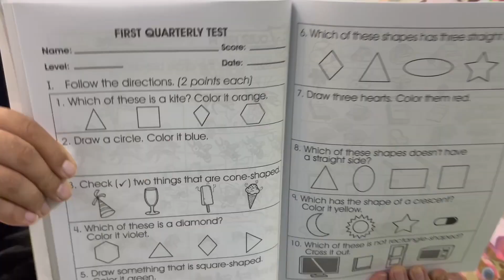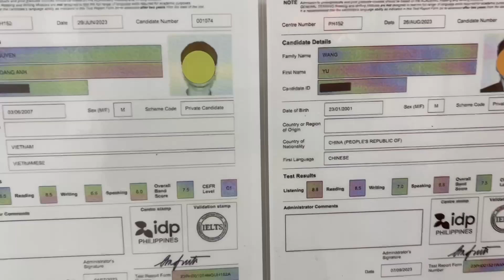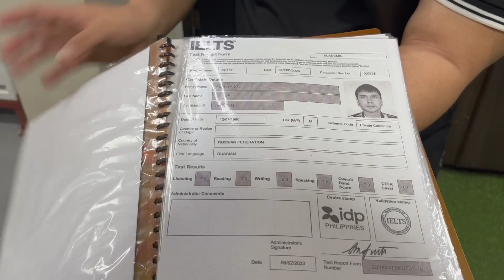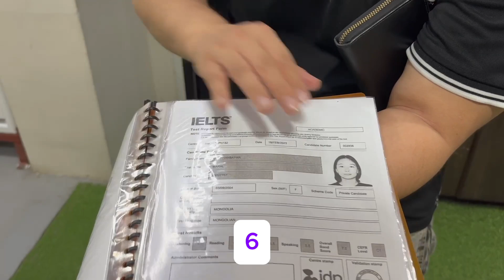【TOEFLiBT120点満点者輩出！】セブNo.1のハイレベル校・SMEAG Capitalのリニューアル後に本邦初潜入【IELTS8.0目標も指導可能】